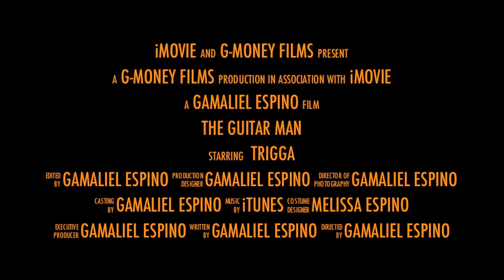Mike Dailey stars as guitar man.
Michael Dailey Stars as Guitar Man